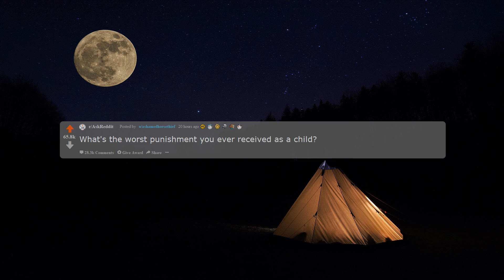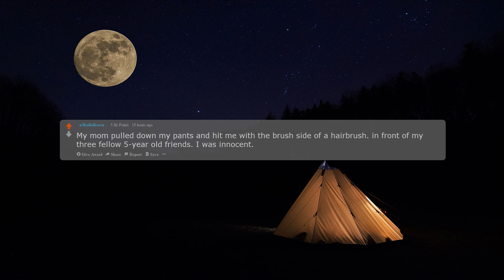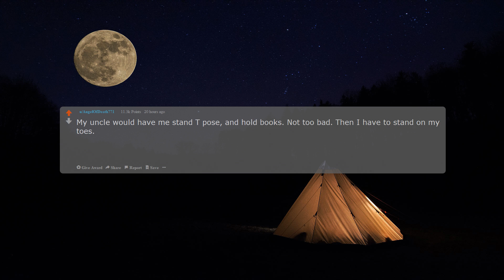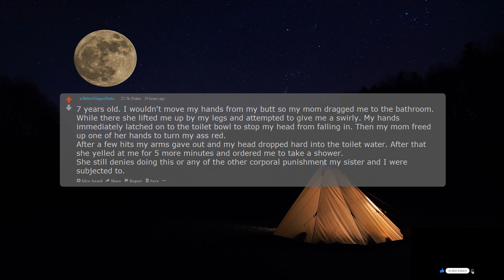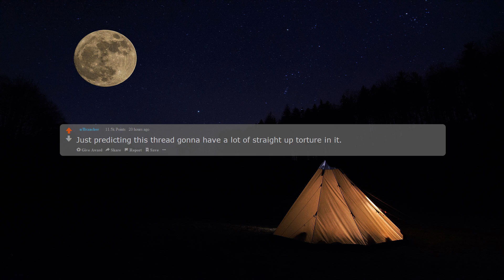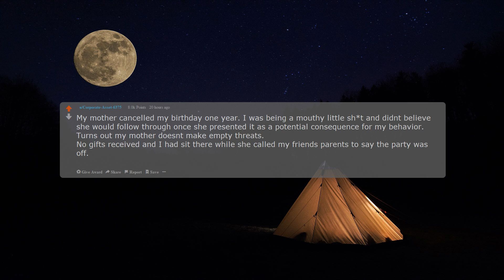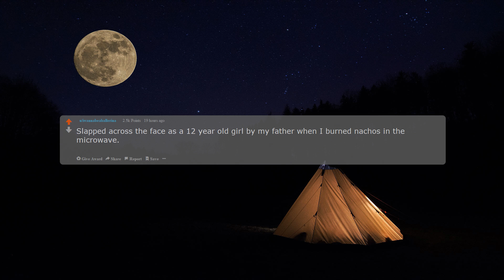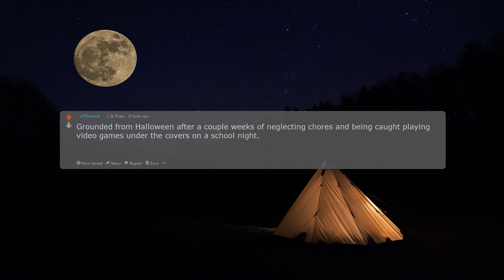Worst punishments received as a child. r/AskReddit